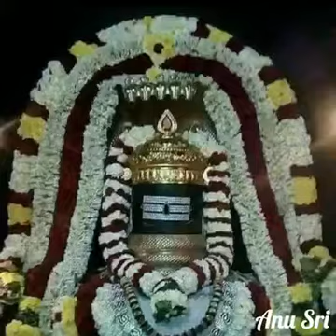Tamil lingastakam | Whatsapp status | Shivan status with vibuthi abhishegam